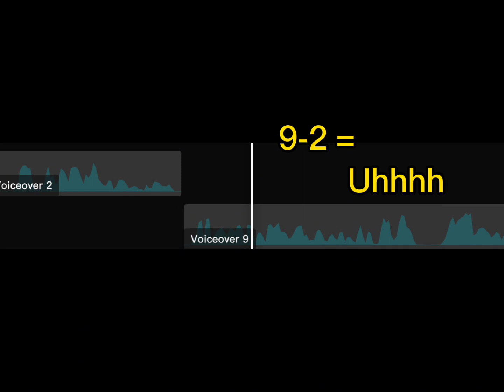Making commentary videos is painful.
Babe wake up new Rap god 3 hours clean commentary video dropped

Might be making another one of these before my easter break ends idk